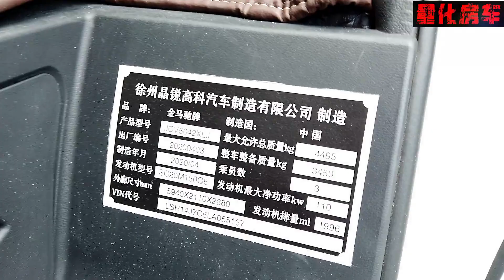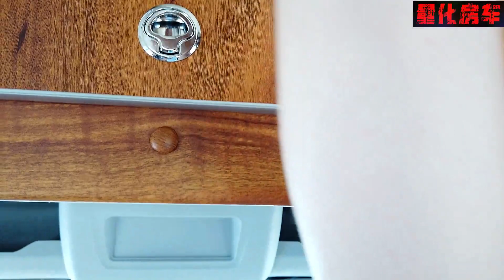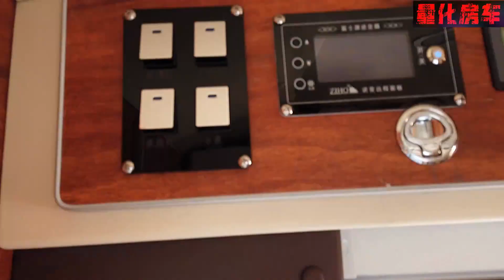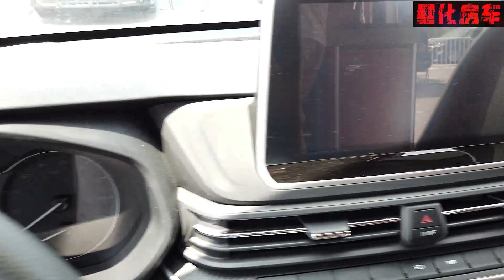看不見的廁所，用不完的空間，實拍途酷露營車2020最新上市V90長軸B型露營車Real shot TUKURV 2020 latest listing V90 closs B camper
途酷露營車每壹款車都有折疊或抽拉式隱藏的衛生間，無論在短軸上還是長軸的露營車上都能把空間省出來。這壹款最新上市的途酷V90長軸B型露營車，擁有電動升降的單人床、卡座折疊桌板、後橫床可以做成排骨、正式版還有可以折疊的戶外桌板，還想繼續了解可以私信我